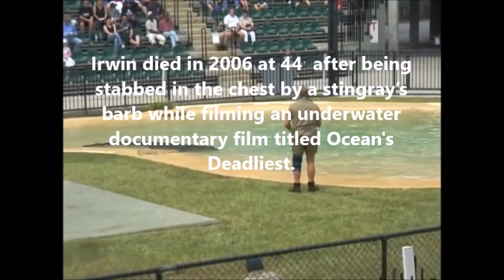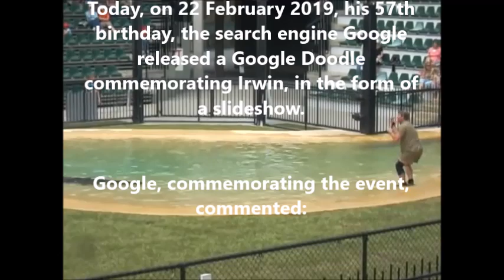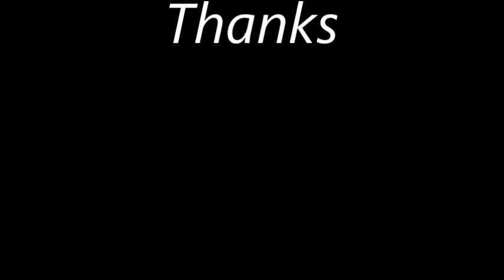Steve Irwin - Quick Facts - Life Journey - Crocodile Hunter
Let's remember Steve Irwin on his 57th birthday.

This movie clip has been taken from the following video link available under CCA license.